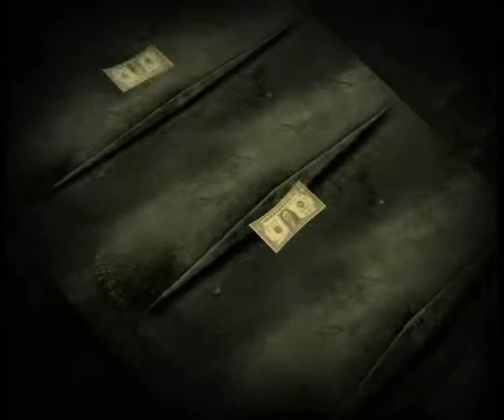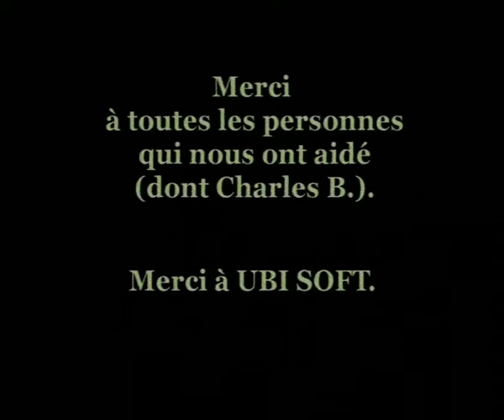Soundtrack Cologne 6.0 - The Faktory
My music score for the Soundtrack Cologne 6.0 competition.